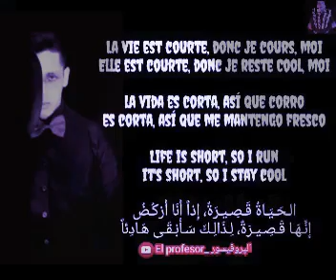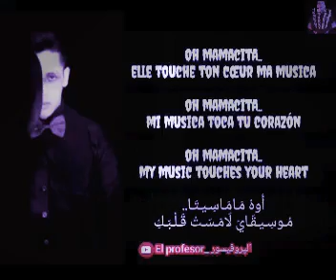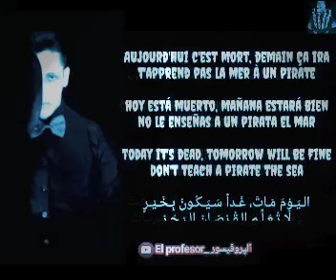Fruit de la zone - Soolking (Ft- Jul) •Paroles/ Letra/ Lyrics•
-Main lyrics:
La vie est courte, donc je cours, moi
Elle est courte, donc je reste cool, moi
J'sais qu'elle m'abandonne si je coule, moi
Et moi j'en ai pris des coups, moi
Aujourd'hui c'est mort, demain ça ira
T'apprends pas la mer à un pirate
La vida va te plomber (ouais, elle va te plomber)
On t'a dit : "Elle va te plomber" (il faut passer au plan B)

Oh mama-ma, ce soir encore, j'rentre tard
La vie me consomme comme un gros tah
Moi, j'ai fait du chemin comme un motard
Et je n'étais qu'un petit vato
Des rêves plein la tête, la police m'a raté
Et nous, on s'est fait solo
Tout le biff qu'on a fait, on l'a mérité et tu le sais
Oh mamacita, elle touche ton cœur ma musica
J'ai quitté le studio la matina
Me demande pas pourquoi j'suis jamais là

Wesh, c'est l'ovni qui déboule, ça va faire des dégâts comme un tank
Et tant que j'fais du rap, j'compte encore choquer des tantes
Ouais, ouais, tant pis si tu pompes, mon flow j'le pimp en décembre
Ça va faire comme dans Heat quand ils rentrent à plusieurs dans la banque
Personne je vois quand je tombe, je cabre en passant les vitesses, j'me nique les pompes
J'entends les pin-pon, c'est pas moi qui pressera la détente si tu te manques
Fais le signe si t'es du gang, quand j'relaye c'est sombre
Me jette pas l'œil si tu me vois passer avec Tchikita en Mustang
En DP, j'me distingue, comme Soolking : machine à tubes
J'oublie jamais ma team, j'suis créatif, beaucoup mature : affirmatif
Cette année, on va faire des dégâts